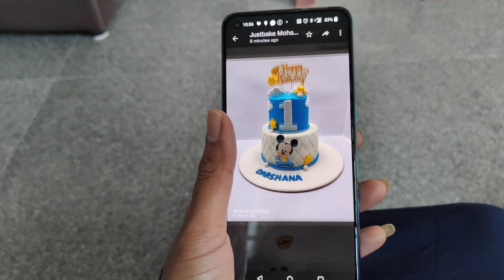FIRST TIME BIRTHDAY CELEBRATION IN SCHOOL#birthday/vlog పిల్లలకి ఇవి తప్పకుండా నేర్పించండి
Hi friends nenu mi swethasreeram

apple & cherry birthday first time school lo celebrate chesukunnaru

vallu chala happy ga feel ayyaru Naku chala happy anipinchedhi
so adhi mitho share chesukovali anipinchindhi

video Ela vundho tappakunda comments cheyandi